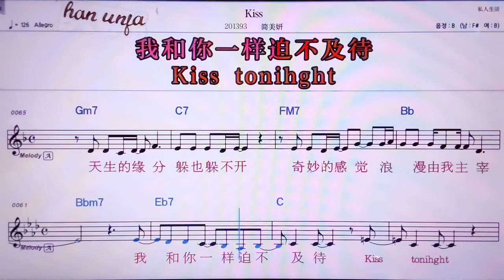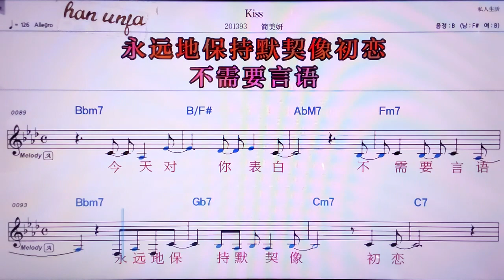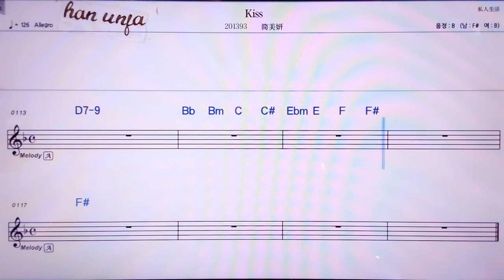💖Kiss/지앤메이이앤 👍MR,노래방, 악보, 코드,Karaoke With Sheet Music